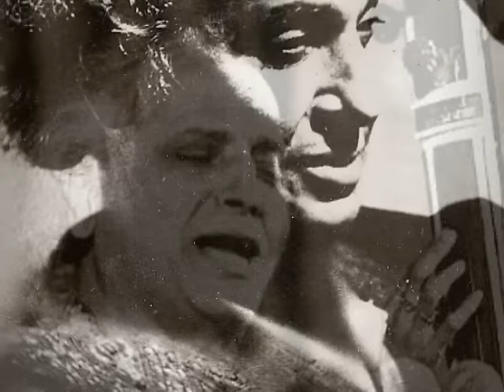Pandit Jasraj - Uma Maheshwar Stotra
Music video by Pt. Jasraj performing Uma Maheshwar Stotra. (C) 2001 Sony Music Entertainment India Pvt. Ltd.